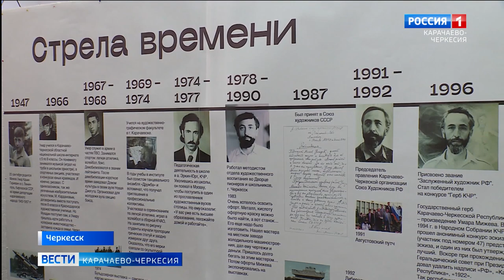В картинной галерее Черкесска открылась выставка заслуженного художника России Умара Мижева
В картинной галерее Черкесска открылась выставка заслуженного художника России, народного художника Карачаево-Черкесии Умара Мижева. Экспозиция широка и многогранна, представлены все работы мастера